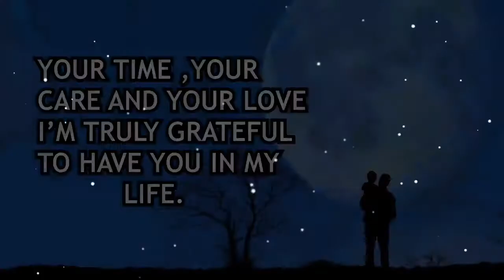Father’s Day whatsapp status | Happy Father’s Day 2021 | Father’s Day status video | Fathers day